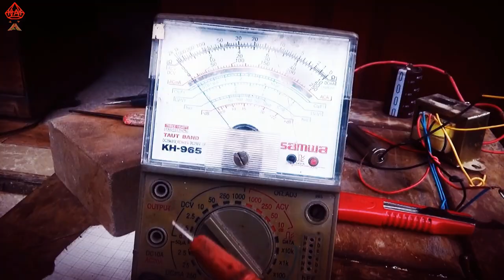how to increase bass using capacitors 1000uf, 33uf - simple free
How to increase bass BASS using Capacitor 1000uf, 33uf right or wrong? Bass booster test - subwoofer. capacitor for speaker, TV capacitors. increase the bass for the speaker properly, otherwise the amplifier will burnPrestigious and helpful electronic guide: Alfred increase

- Alfred